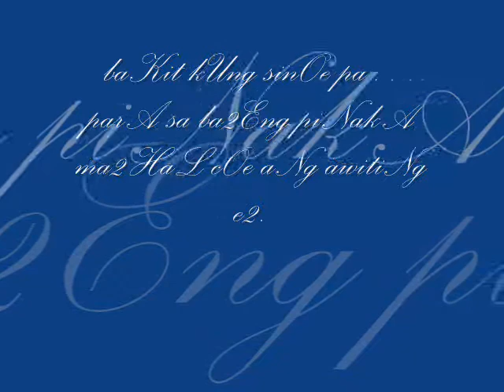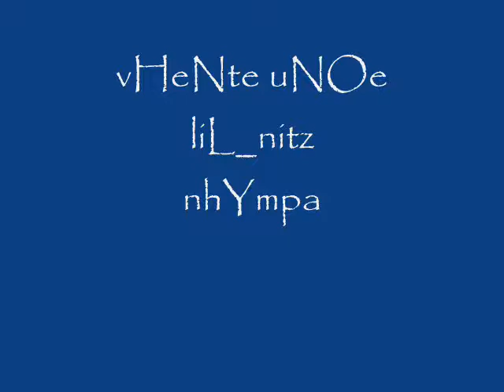baKit kUng sinOe pa ft.liL_nitz